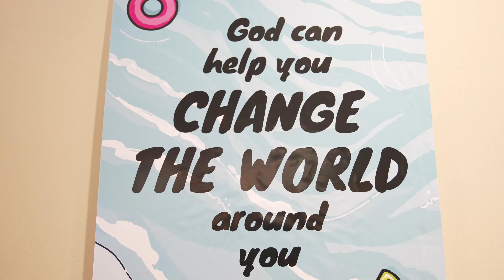Wilmington Kids Week 2022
Take a look at some of the fun from our Kids Week in Wilmington this summer!